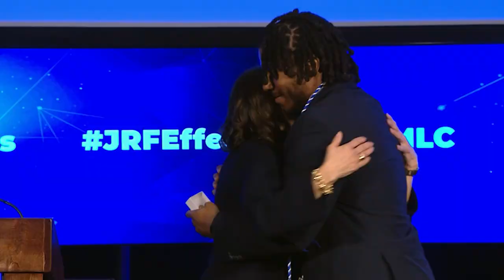The Jackie Robinson Foundation Charity Pack is in MLB The Show 23 now!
Purchase the Jackie Robinson Foundation (JRF) Charity Pack today.
100% of the proceeds will be donated to the JRF* to support the JRF/PlayStation-MLB The Show Scholars Program to help reduce the achievement gap in higher education.

*After store platform fees are applied.